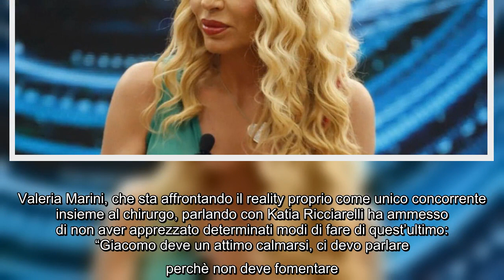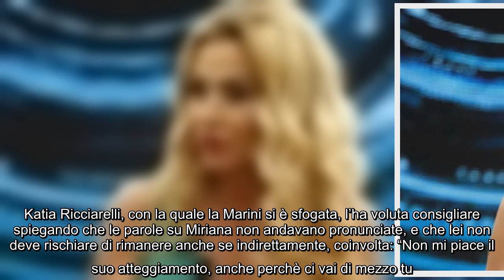Grande Fratello Vip, Valeria Marini chiede la separazione da Giacomo Urtis: "Non deve fomentare" Dur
Grande Fratello Vip, Valeria Marini chiede la separazione da Giacomo Urtis: "Non deve fomentare" Durante l'ultima puntata del Grande Fratello Vip Giacomo